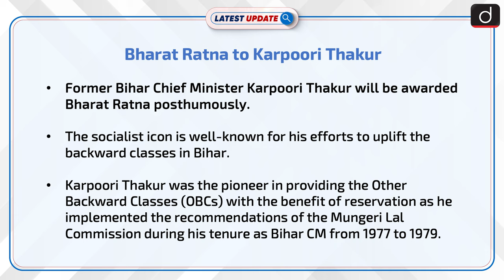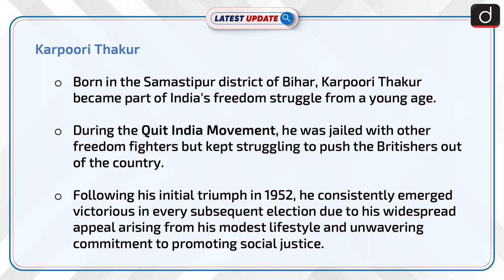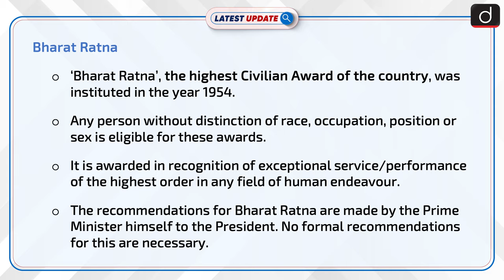Bharat Ratna to Karpoori Thakur | Latest update | Drishti IAS English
Karpoori Thakur, the former Chief Minister of Bihar and a prominent socialist figure, will be posthumously awarded the Bharat Ratna for his significant contributions to social justice and uplifting backward classes in Bihar. His tenure as CM from 1977 to 1979 was marked by pioneering the implementation of OBC reservation, based on the Mungeri Lal Commission's recommendations.